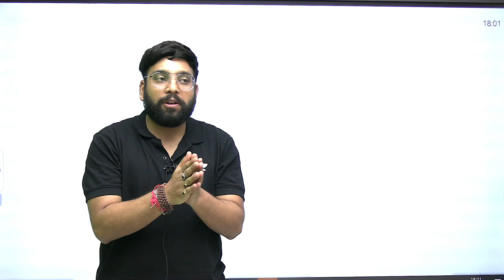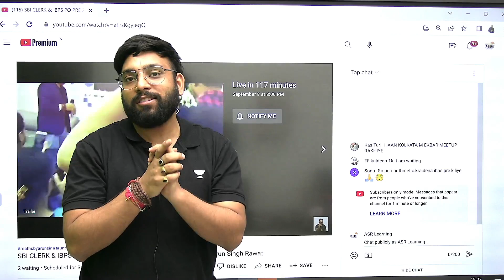RRB CLERK PRE RESULT OUT | जिनका नहीं हुआ वो क्या करे ?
Welcome to Maths by Arun Sir Youtube Channel
India's Best Government Exam Preparation YouTube Channel. Preparing for Bank Exams (SBI Clerk, SBI PO, IBPS RRB PO/Clerk, IBPS PO, IBPS Clerk, RBI Assistant, LIC Assistant, RBI Office Attendant, RBI Grade B, LIC, FCI,).

For Test Series, Quant Test Series, Topic Wise Test, Books & E-Books All Content Available on App Download App From Google Play Store.

👉Basic Course on Speed Maths & Simplifications & Approximations
👉Quanezy Course on Ratio Proportions & Mixture Replacement, Alligations & Age Average For Beginners
👉Quantezy Course on Speed Time & Distance Train & Boat & Stream for Beginners

👉Arunoday 1.0 - Complete Batch for Beginners for Bank Exam ( Prelims Batch )

👉Arunoday 3.0 - Complete Topic Wise Mains Batch for Bank Exam ( Mains Batch )

About Arun Singh Rawat:
Arun Singh Rawat is one of the most followed maths faculty for various competitive exams viz. IBPS, SBI, RBI, Insurance, Railway, SSC, CAT & Others. He is not only a great Educator but also a great motivator.  With an experience of more than 08 years, he not only teaches his students but also motivates and empowers them to achieve success.
He is also best selling author of two competitive books Brahamastra- 4000 Questions Series & DIpedia - One Stop Solution( Basic to Advanced Level).